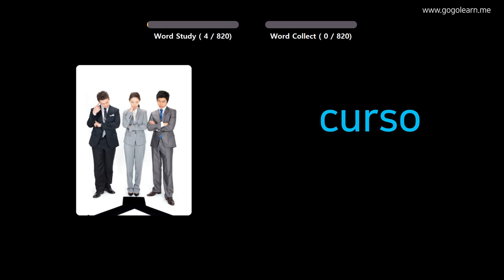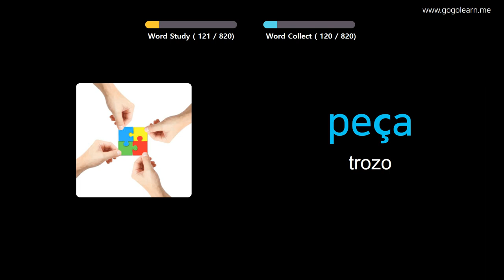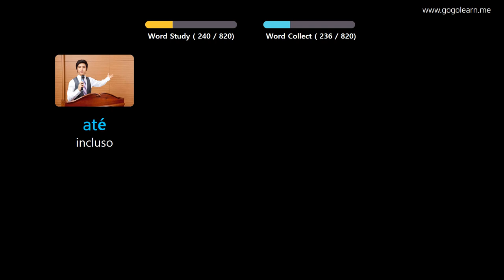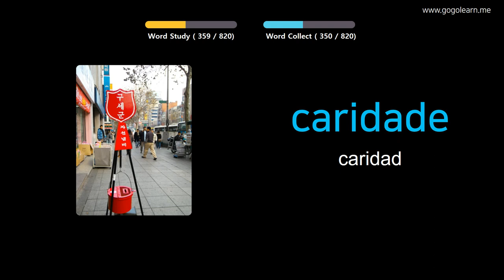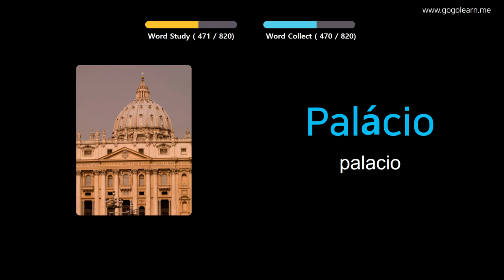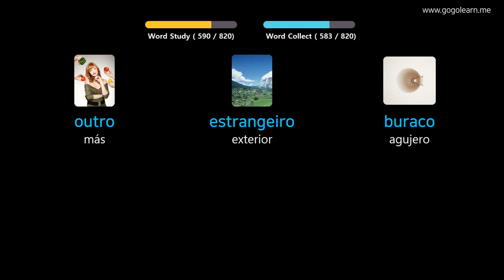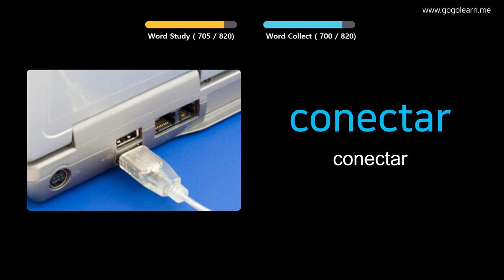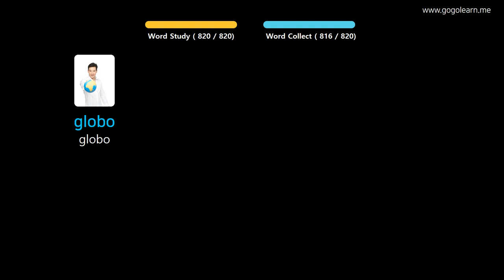Aprender Portugués A Través De Imágenes |Vocabulario Portugués Escuela Intermedia | Golearn